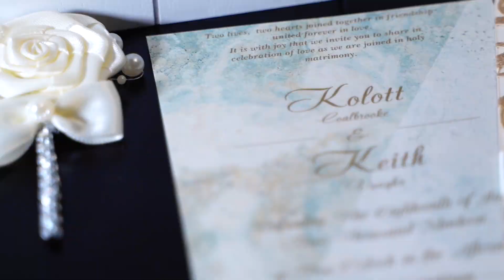K&K Cinematic Trailer by PSPi Studios - The Cosmopolitan - Wayne New Jersey - Photography & Video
NY - NJ - Worldwide Wedding + Event Photography & Cinematic Video. Where Contemporary Fashion Photography Meets Creative Candid Photojournalism. @pavelshpakphoto